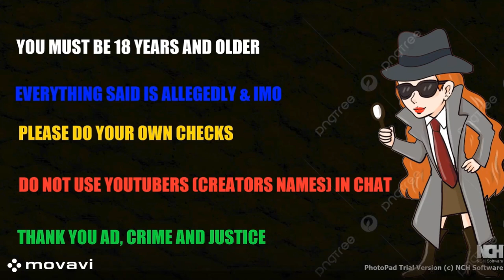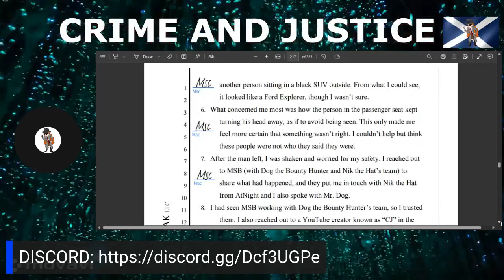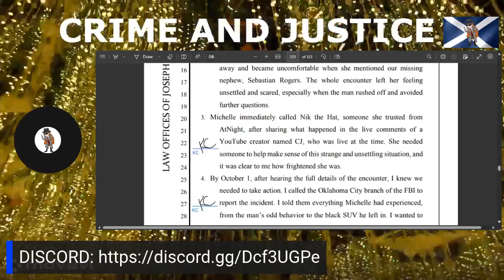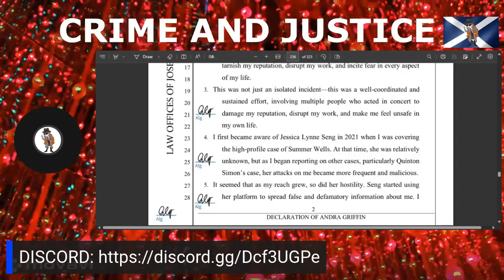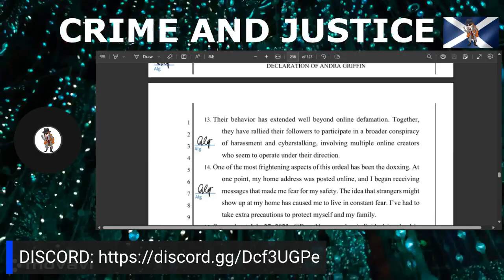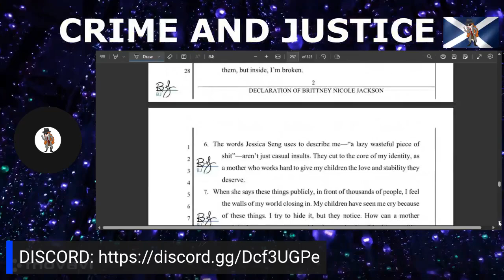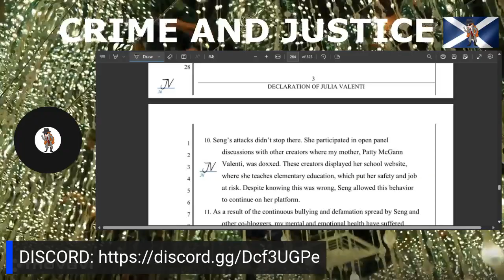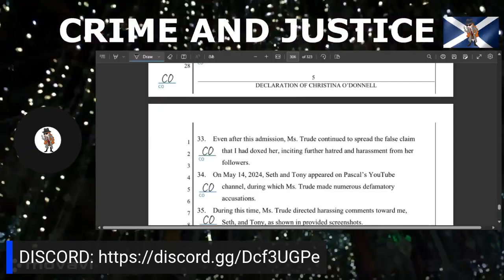LAWSUIT DOCUMENTS ** PART 2 ** EXHIBITS **